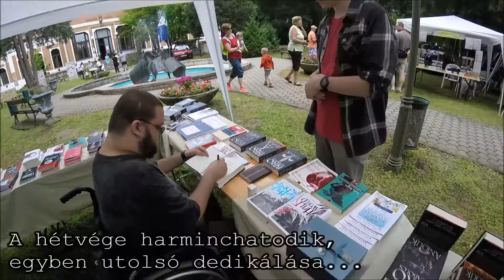Székirodalom vlog #020: Bonyhádi trilógia - 3. rész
A 2016-os székirodalmi könyvturné hetedik állomása volt Bonyhád, azon belül is a XVI. Völgységi Könyvfesztivál, ahol három napot töltöttünk el. Jelen epizód a bonyhádi tartózkodásunk utolsó napjának krónikása...